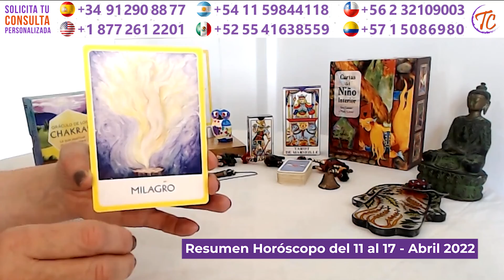🔮 RESUMEN HORÓSCOPO SEMANAL | DEL 11 AL 17 DE ABRIL | TAROTCANAL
Bienvenida/o al HORÓSCOPO SEMANAL DE ABRIL especial para el amor, el trabajo y la energía de TarotCanal.

La predicción es general y puede que no resuene con todo el mundo, así que te animo a que consultes con nuestros profesionales para ampliar esta información  ⬇⬇⬇

[El pago de la consulta se realiza a través de Tarjeta Bancaria o PayPal.]

[El coste de la comunicación a los números indicados es el de una llamada local dentro del país correspondiente. El pago de la consulta se realiza a través de Tarjeta Bancaria o PayPal.]

➡ CONSULTA EN PRIVADO CON NUESTRO EQUIPO DE PROFESIONALES:

✅ Para lecturas y consultas personalizadas a un precio muy económico, contacta por e-mail

✅Consultas Privadas con Bono Tarot por Teléfono: Cualquier parte del mundo - o Compra tu bono a través de la web

Y recuerda que estas lecturas son muy Generales. Puede que aplique a tu situación actual o no ☺️... Gracias 🙏